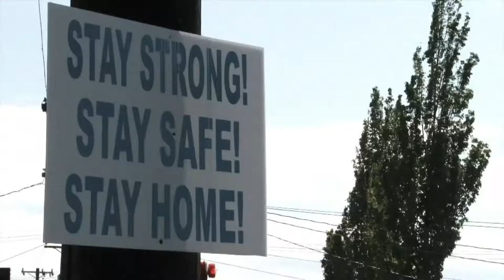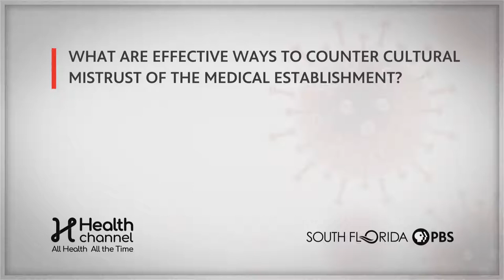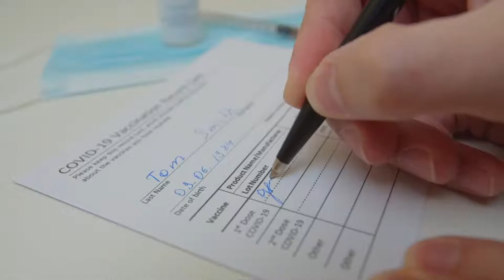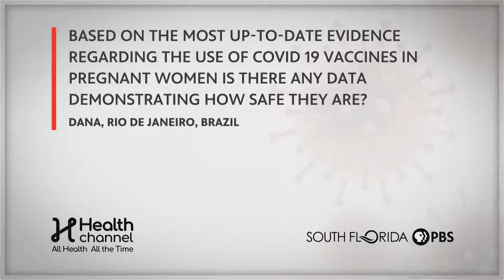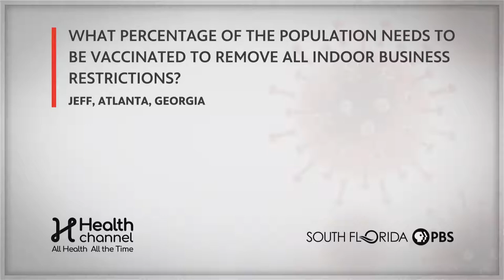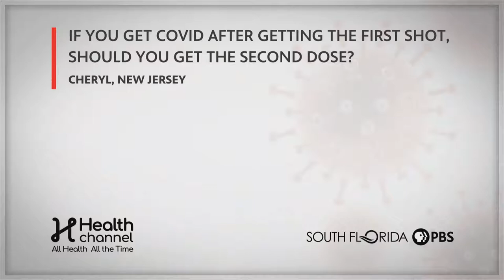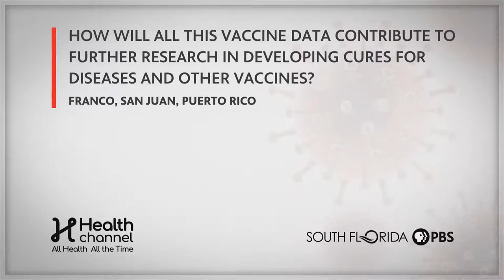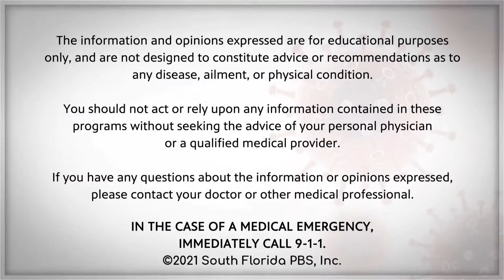COVID Vaccines: Ask The Experts - Fact vs. Fiction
COVID Vaccines - Ask the Experts: Fact vs Fiction is a one-hour Virtual Town Hall that will sort out the difference between what’s true and what’s misinformation about the COVID Vaccines. Medical experts will delve into what’s driving the vaccine hesitancy that is keeping millions of people away from the potentially life-saving vaccine. LIVE on March 31 at 7 PM EST, this unique event will be available @AllHealthGo's Facebook and YouTube pages, on South Florida PBS' YouTube page and streamed

Co-hosted by Dr. Michael Zinner, CEO and Executive Medical Director of the Miami Cancer Institute, and Health Channel host Olga Villaverde, the outstanding panel of health and medical experts include:

Dr. Eric Goosby an internationally recognized expert in Infectious Diseases and a top policymaker in several presidential administrations.
Dr. Helen Gayle, current CEO of the Chicago Community Trust, one of the nations leading community foundations and formerly with the CDC for more than 20 years focusing on global health and infectious disease prevention & control.
Dr. Carlos del Rio, the Executive Associate Dean of the Emory University School of Medicine and professor of global health and epidemiology. Dr. del Rio works on emerging infections, epidemics, and pandemics.